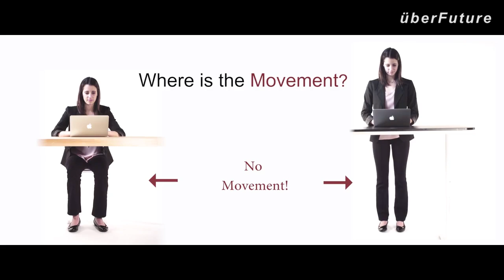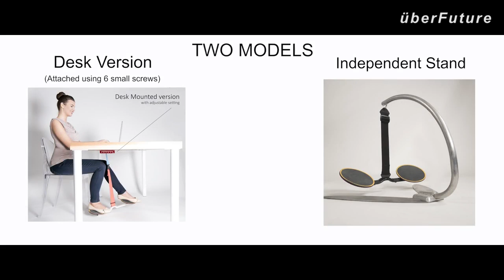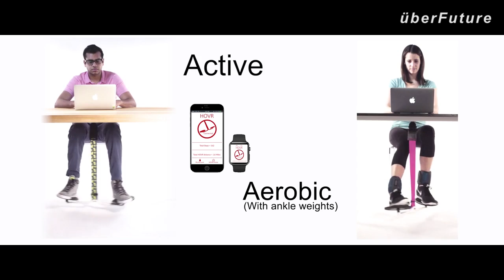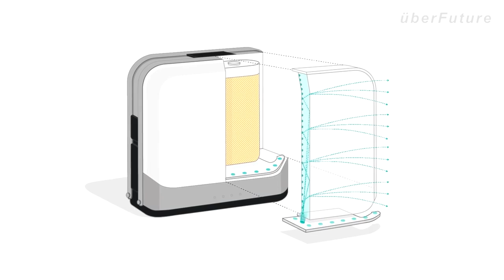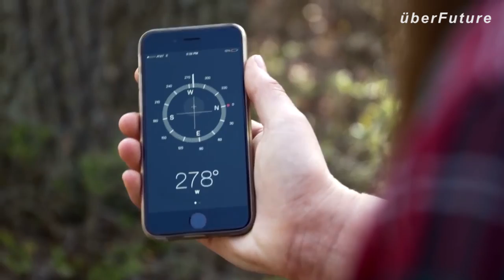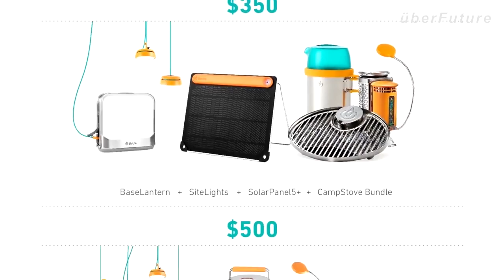AVAILABLE | 3 Amazing Items For Healthy Life #2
Your lifestyle always is the most important! And you can find the way to do it within new technologies in the video.

Lassen Sie Ihren Kommentar, wenn Sie es mögen!